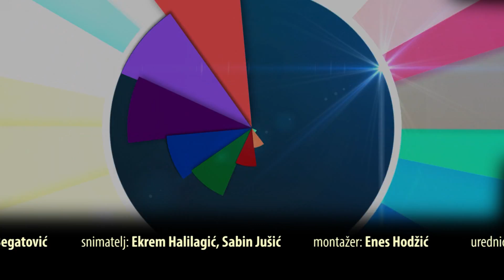VRIŠTIĆ, DRUGA SEZONA- 62 EMISIJA